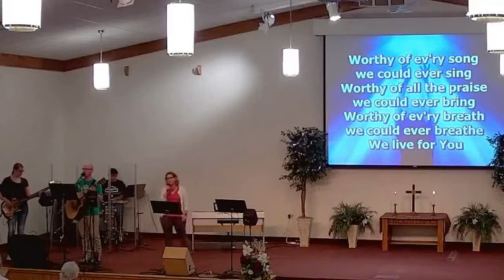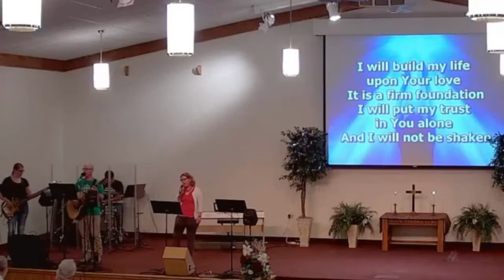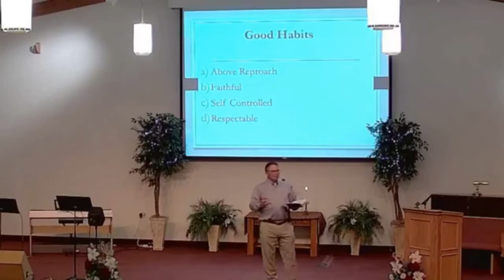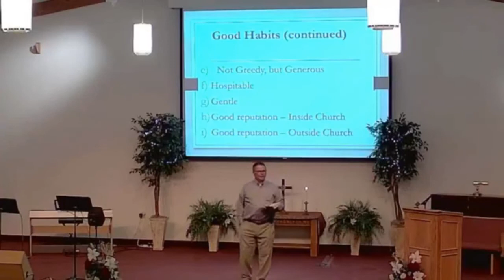08 15 21 Living Hope Service E100 Standards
Living Hope Bible Church
Eldon, Iowa

Pastor Mark Clark

Sermon Series:  E100
Sermon Title:  Standards of Highly Effective People